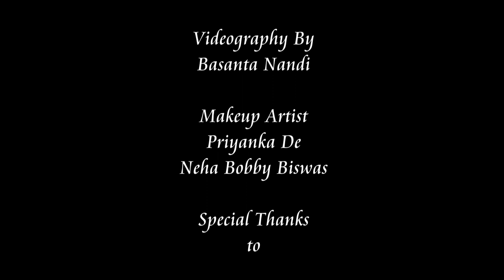Dil Ne Tumko X Suraj Hua Maddham | Avik Shankar Paul | Sayoni Das | Sayoni Music Official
Cover Credits
Vocals - Avik Shankar Paul and Sayoni Das
Music re-arranged and mix by - Aaron Darnal
Music concept - Sumankumar Das
Mandolin - Aaron Darnal
Dhol - Ajmul Biswas
Recorded at - Audio thoughts Studio Salua

Video Credits
Videography-Basanta Nandi
Asist - Tanmoy
Video directed by - Sumankumar Das
Video edited by- Prasanta Das
Makeup

Original credits-
1) Suno Na
Singer - Shaan
Album - Jhankar Beats
Lyrics - Vishal Dadlani
Composer - Vishal-Shekhar
Label - Sony entertainment India pvt ltd

2) Suraj Hua Maddham
Singer - Sonu Nigam and Alka Yagnik
Movie - Kabhi Khushi Kabhie Gham
Lyrics - Anil Pandey
Composer - Sandesh shandilya

Special thanks to - Sukla Das, Srestha palit, Deep Mali, Bapan Banerjee, Ranjan Das, Rupesh Kumar Shankar

If you're using someone else's copyrighted music, make sure it falls under the protection of Section 107 of the Copyright Act or that you've been given express permission to use it.